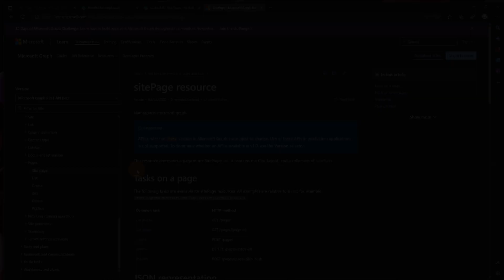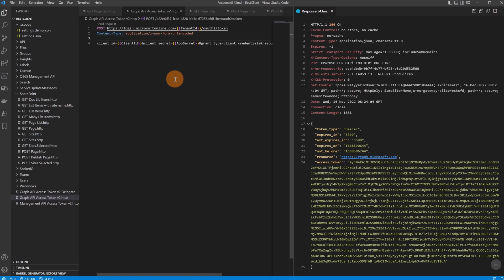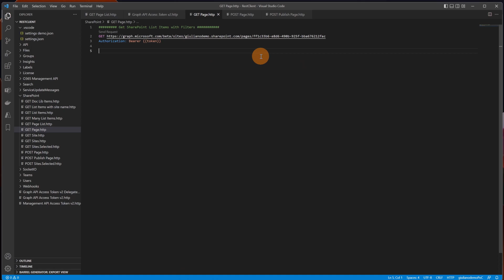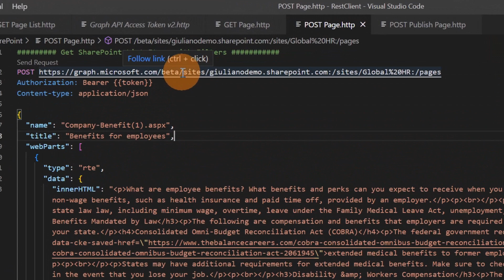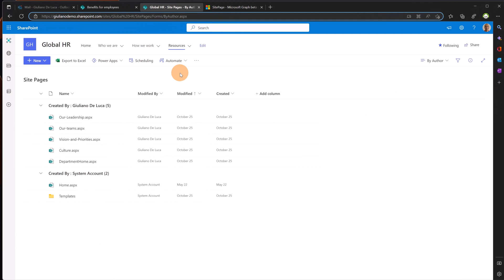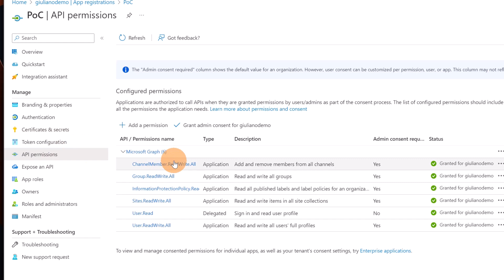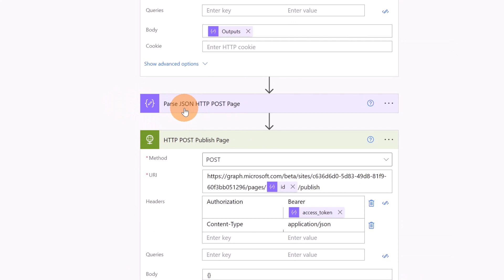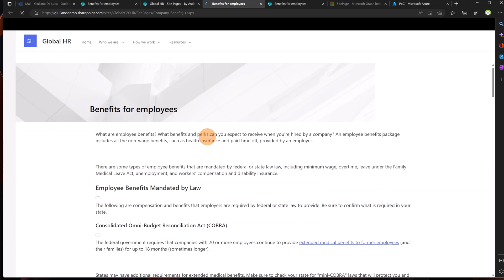📄 How to create or migrate SharePoint pages with Microsoft Graph API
In this video tutorial, you'll learn how to leverage the capabilities offered by Microsoft Graph API to perform operations with SharePoint pages such:
 • Get the list of all pages and news posts in any site.
 • Get the contents of any page or news post.
 • Create a page or news post
 • Publish a page or news post
 • Delete a page or news post
These operations can be combined to create effective solutions that can create content in many sites, delete and archive pages based on rules, and many more.

⏲Timestamps
0:00 Introduction
0:33 Microsoft Graph API SharePoint Pages docs
1:24 Testing Ms Graph API SharePoint Pages endpoints
8:40 Migrating a SharePoint page with Power Automate / Logic Apps
14:37 Conclusion